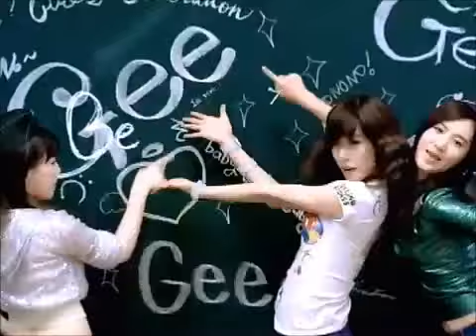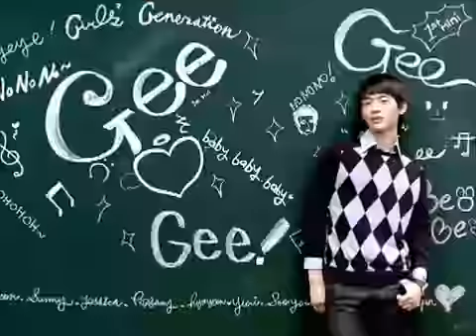SNSD Girls Generation - Gee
gee gee gee gee